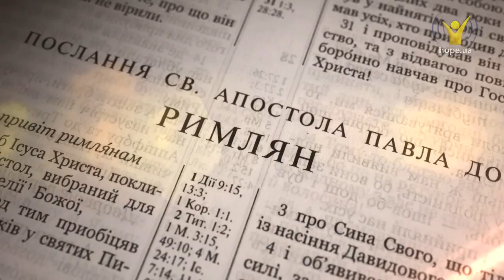Послання до Римлян 11:1-36 | Біблія, як вона є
Слухати онлайн Біблію українською мовою: Послання до Римлян 11:1-36

Бо як і ви були колись неслухняні Богові, а тепер помилувані через їхній непослух, так і вони тепер спротивились для помилування вас, щоб і самі були помилувані. Бо замкнув Бог усіх у непослух, щоб помилувати всіх. О глибино багатства, і премудрости, і знання Божого! Які недовідомі присуди Його, і недосліджені дороги Його! Бо хто розум Господній пізнав? Або хто був дорадник Йому? Або хто давніш Йому дав, і йому буде віддано? Бо все з Нього, через Нього і для Нього! Йому слава навіки. Амінь.